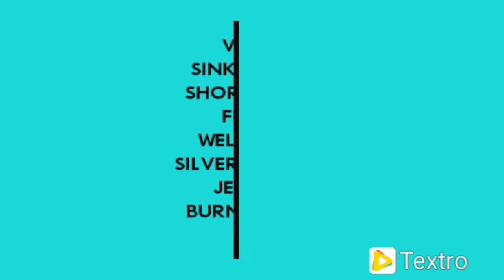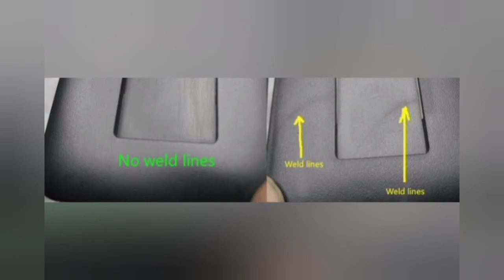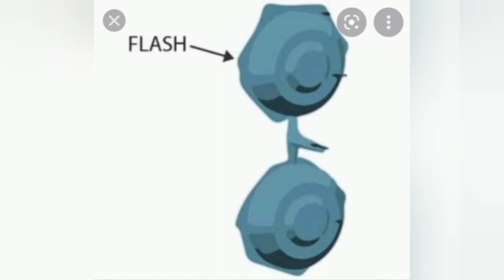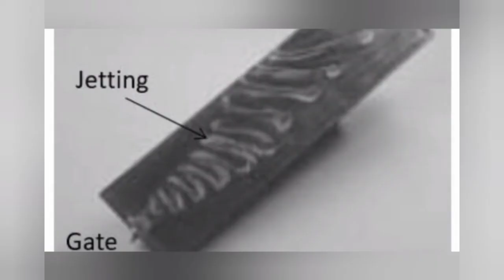what are the common defects in injection moulding processes?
what are the common defects observed in the injection moulding processes.

explained in detail with pictorial representation.